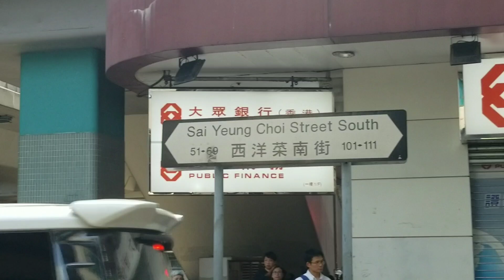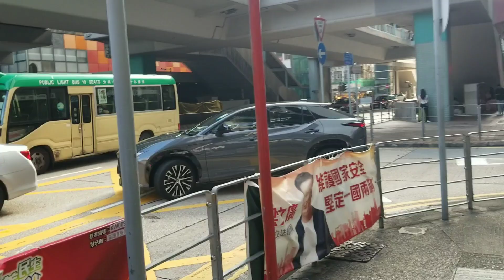Mongkok 💕 viral shorts youtubes facebook instagram india pakistan punjab canada hktravel